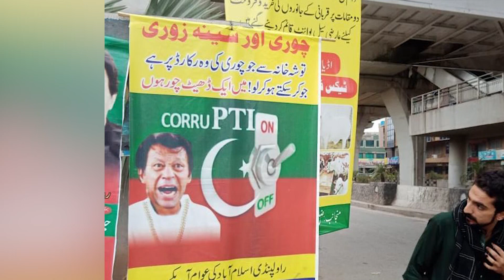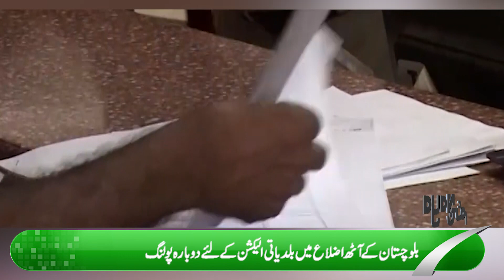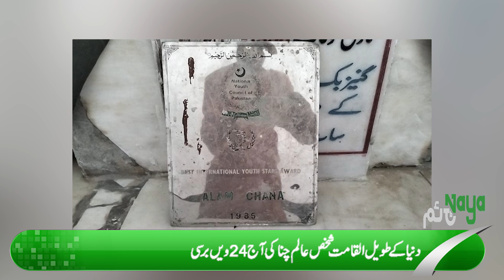Nayatime News Bulletin | Headlines | 2 July 2022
کپتان کے خلاف گھناونی مہم